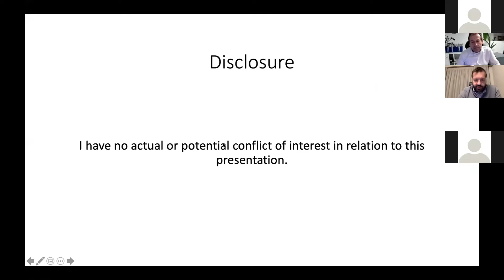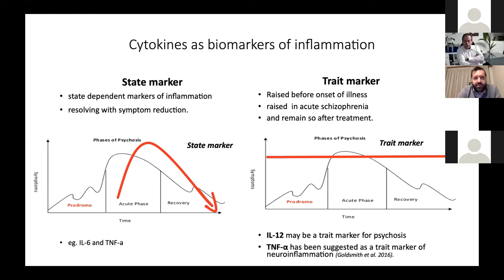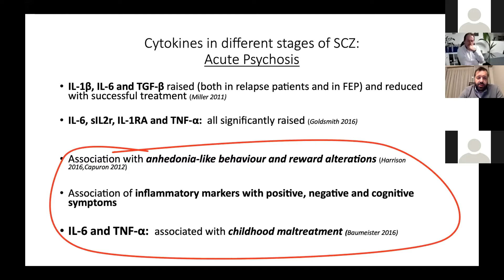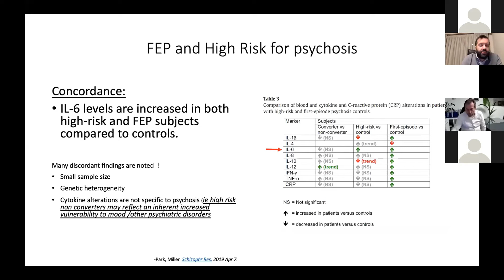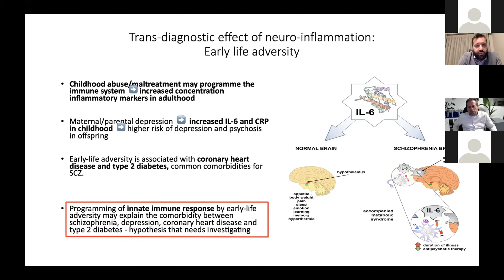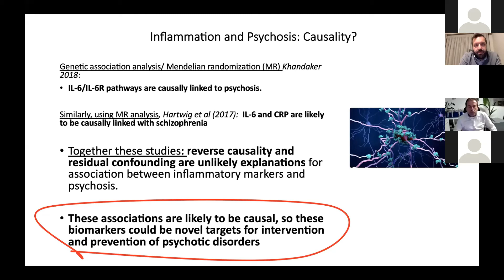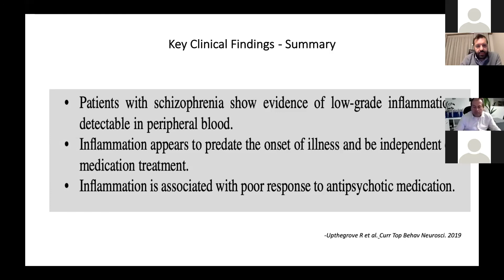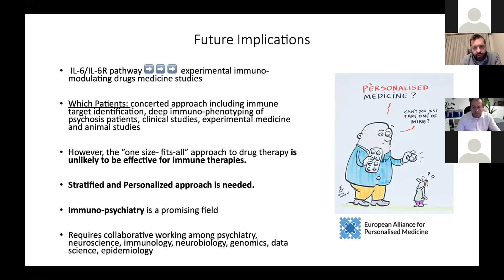ΝΟ 16 ΤΣΑΜΑΚΗΣ Κ ΝΕΥΡΟΦΛΕΓΜΟΝΗ ΚΑΙ ΣΧΙΖΟΦΡΕΝΕΙΑ Ο ΡΟΛΟΣ ΤΩΝ ΚΥΤΟΚΙΝΩΝ